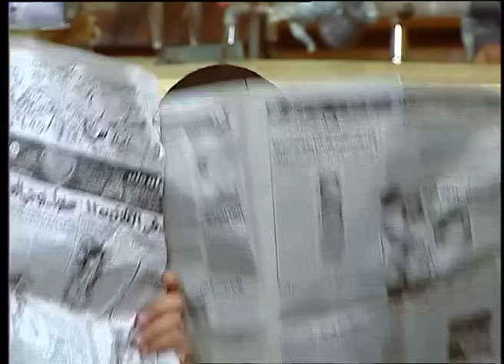انت اخرك تكتب كتابك علي واحده تانيه غير رانيا يا دولا 😂🤣| هتموت ضحك من دولا و رمزي